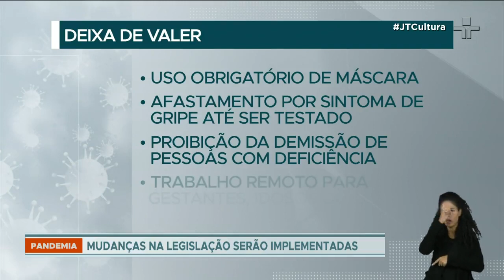Marcelo Queiroga decretou fim da emergência sanitária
A medida sanitária estava em vigor desde fevereiro de 2020 e derruba leis e direitos trabalhistas estabelecidos no período da pandemia. A justificativa é a melhora dos casos, aumento da vacinação e assistência do SUS.

Com isso, deixa de valer a obrigatoriedade de uso de máscaras nas empresas; afastamento por sintomas gripais; proibição de demissão de pessoas portadoras de deficiência; e trabalho remoto para gestantes, idosos ou pessoas com comorbidades.

Advogado orienta empresas e trabalhadores aguardarem novas normas antes de fazer qualquer mudança.